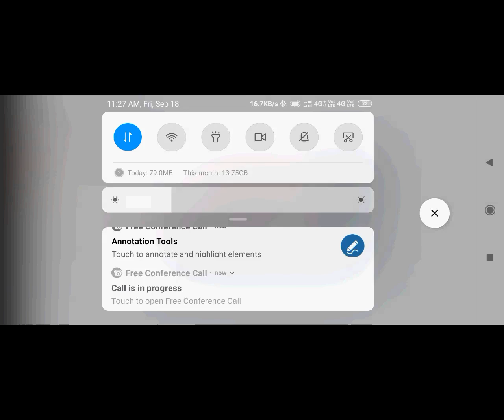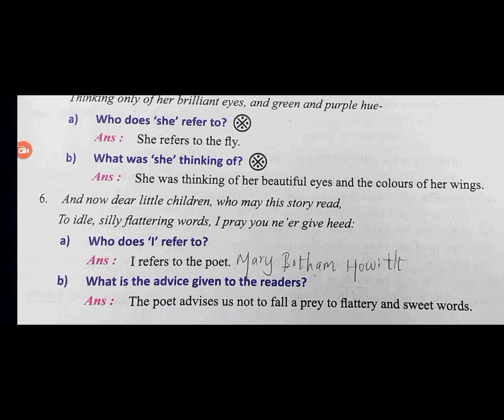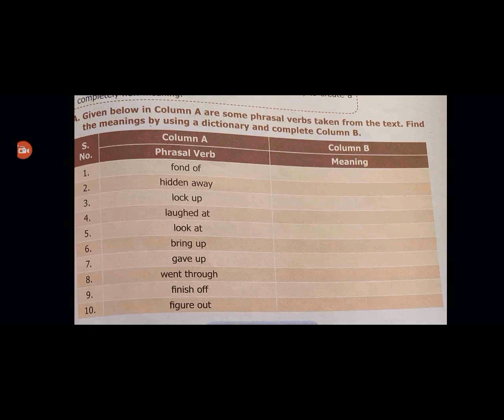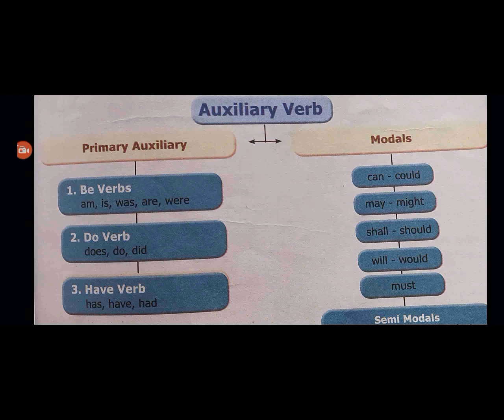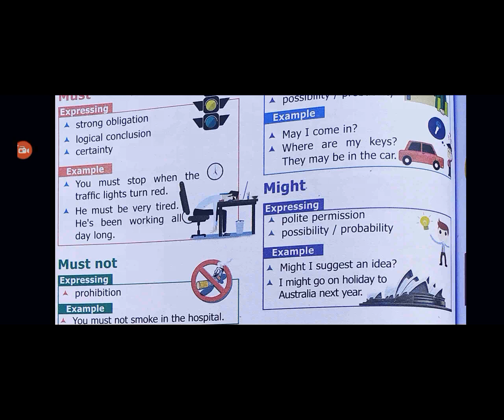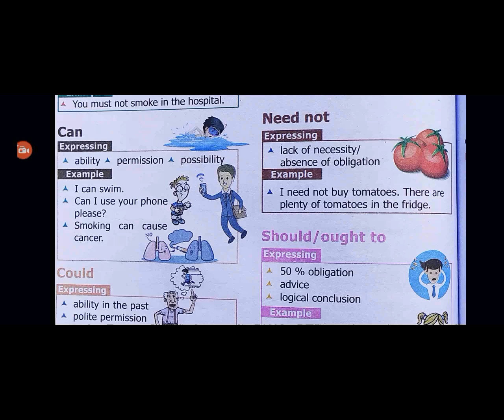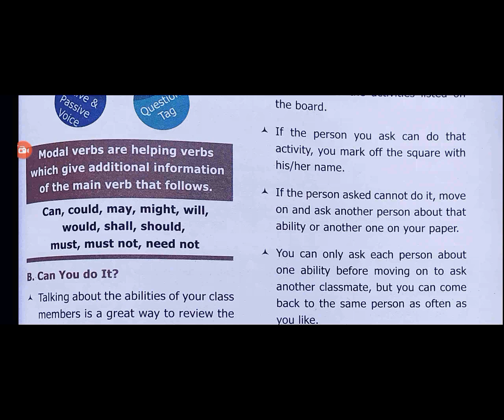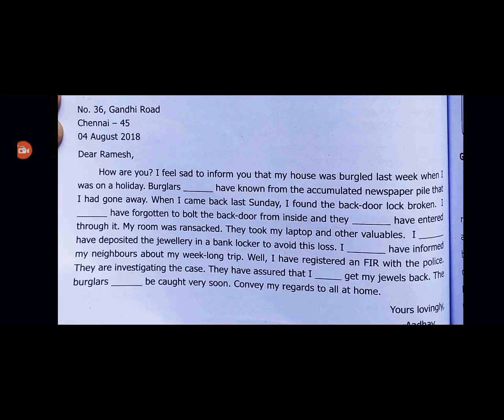9 th Std Unit-4 Grammar and Poem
Phrasal verbs & Modal Verbs .Poem Revision